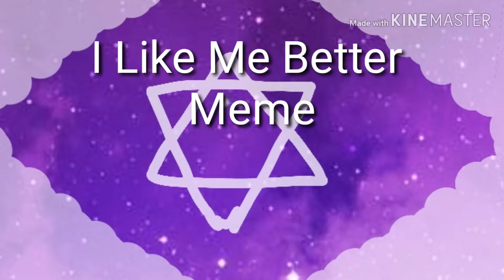I Like Me Better Meme Gift For:Cheri Gacha,Zaniab uwu,Emily_ Gamez and Alondra Vega (her old OC)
It was alondra's old oc cus this one was to hard to make 😅😅😅 and i have two glmv's im working on so be prepared UwU UwU ÒwÓ ÒwÓ UwU